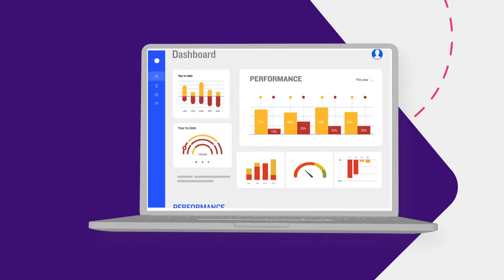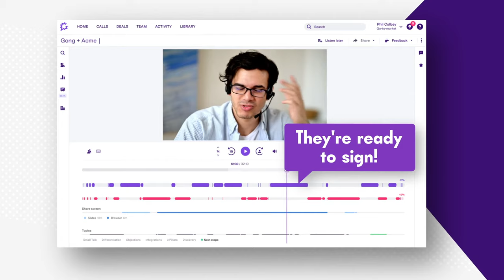Gong Product Overview Video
What sets your top performers apart? Which deals will close this quarter? Which messages resonate with your buyers? Dive into this product overview to learn more about Gong's Reality Platform!